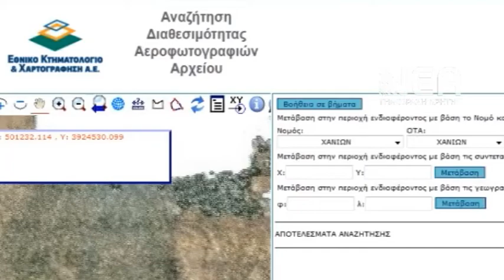ΔΑΣΙΚΟΙ ΧΑΡΤΕΣ ΧΑΝΙΑ